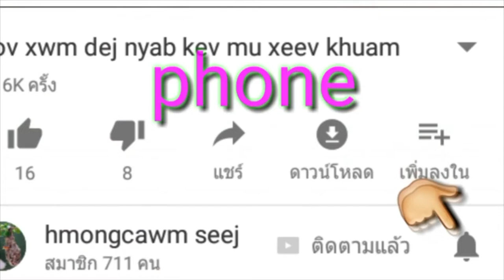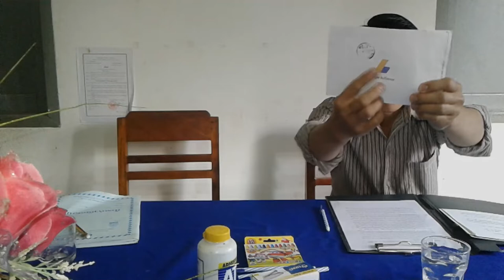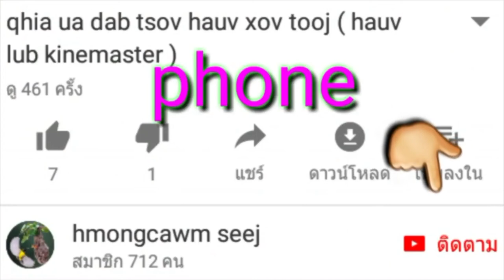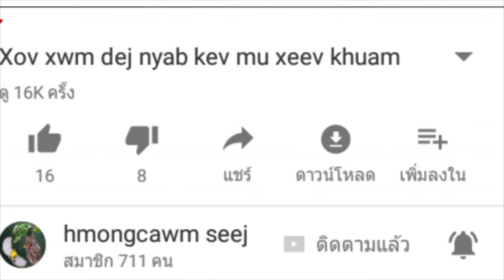qhia khwv nyiaj hauv youtube tau nyiaj zoo heev2018